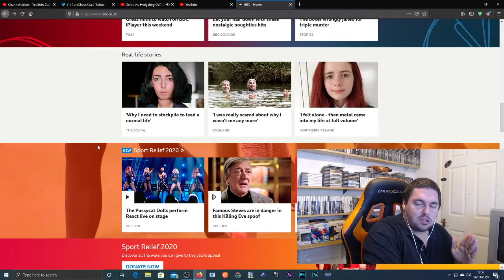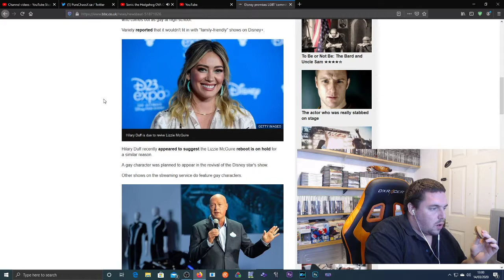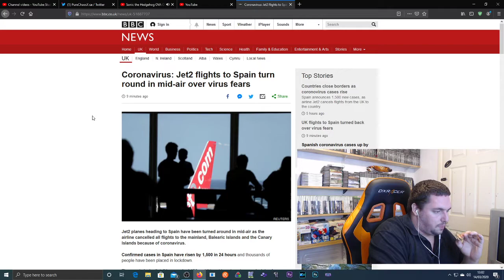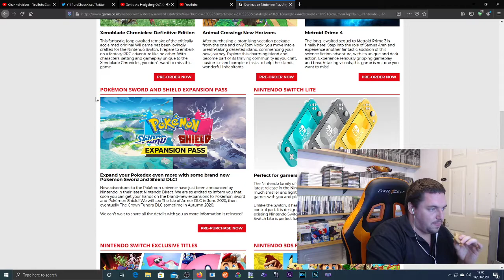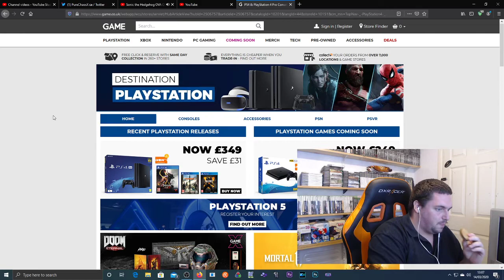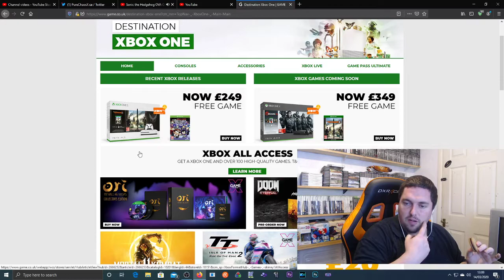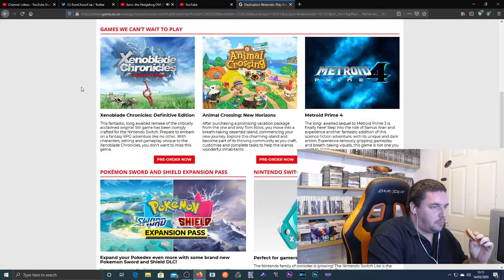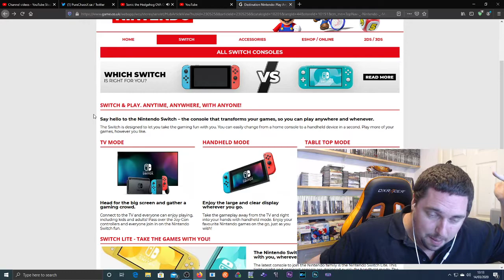Food Vlog Episode 23: McVities Digestives Cherry Bakewell Flavour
McVities Biscuit
Digestives Cherry Bakewell Flavour
Vlog/Blog